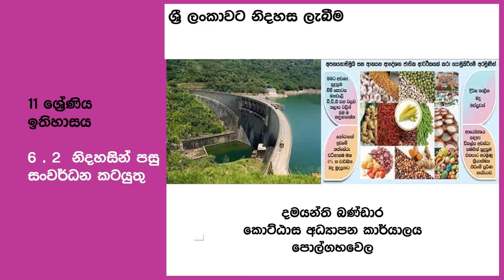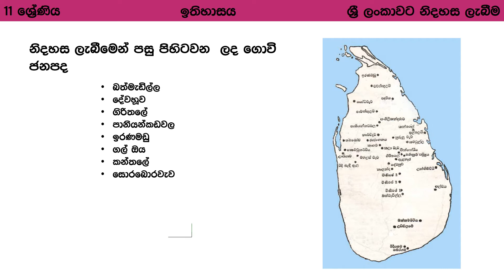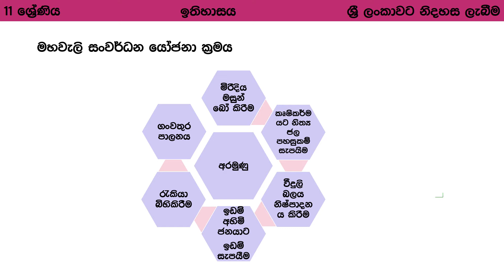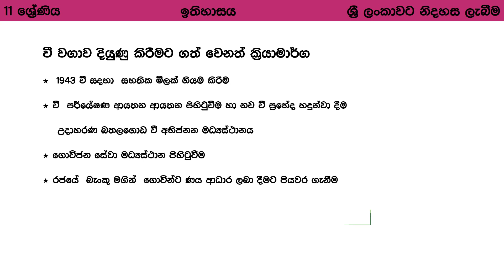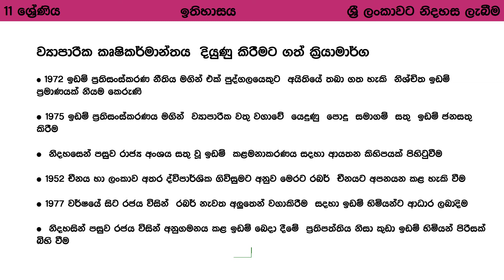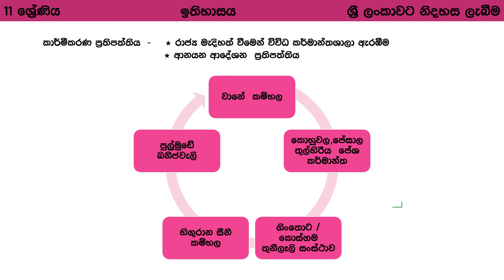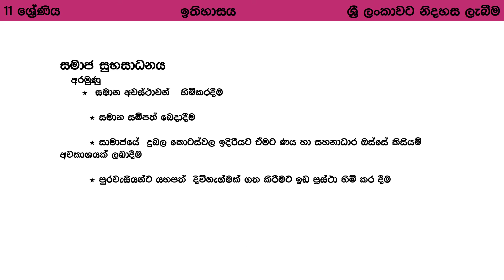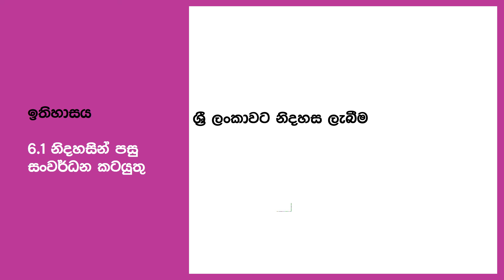Grade 11| Unit 6 | ශ්‍රී ලංකාවට නිදහස ලැබීම | e-thaksalawa